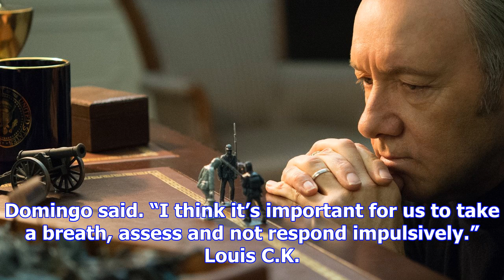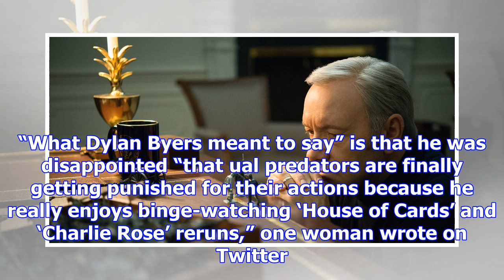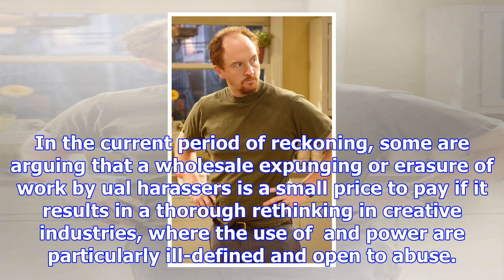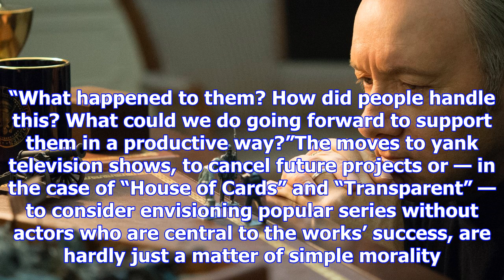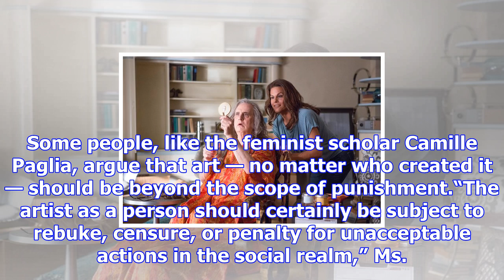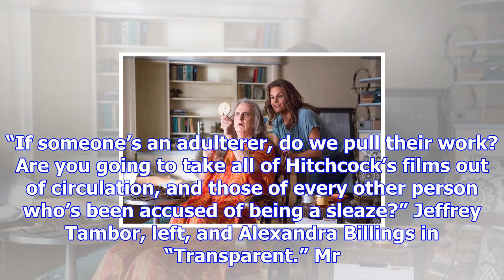Charlie rose, louis c.k., kevin spacey: rebuked. now what do we do with their work?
Kevin Spacey in the Netflix series “House of Cards.” The ing service has cut ties with him. David Gi...